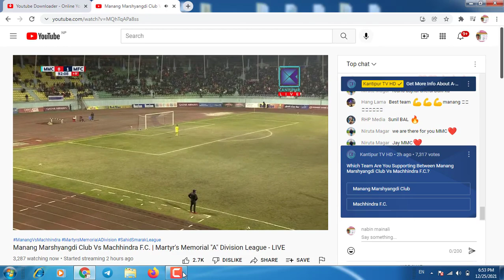Excellent free kick by sunil bal in today's A division league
सुनिल बल (९) को उत्कृष्ट फ्री-किक : मनाङ्ग घूडा टेक्न बाध्य
Excellent free kick by sunil bal in today's A division league Adivisioneague sunilbalfreekick manangmarshyandi vs machindra live today's . Today's a division league game
A division today's
Free kick sunil bal